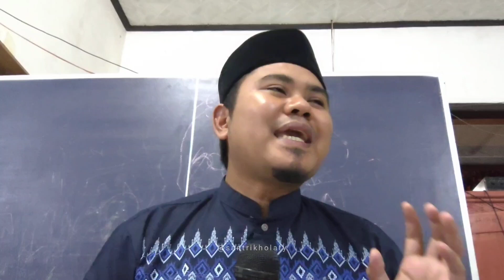Kajian Fiqih - Qurban Part 2 Bag. 6 | Kitab Riyadlul Badi'ah DKM Nurul Huda Cikamuning (06/05/2024)